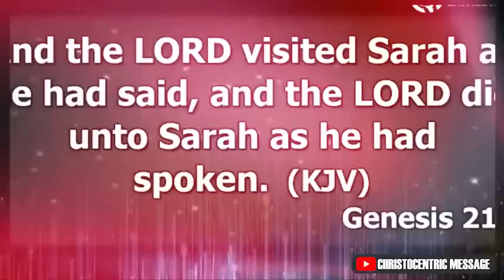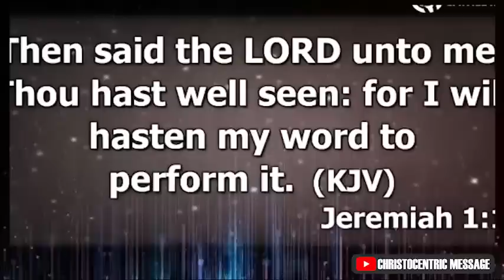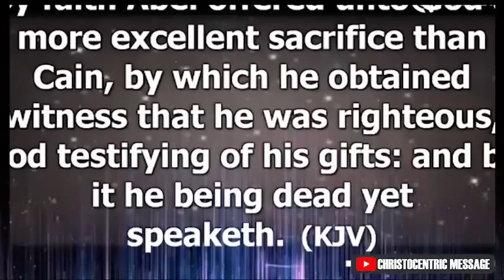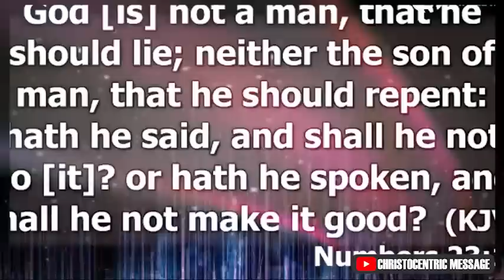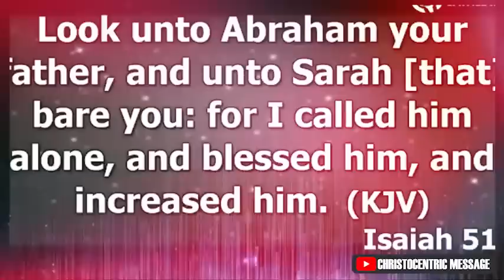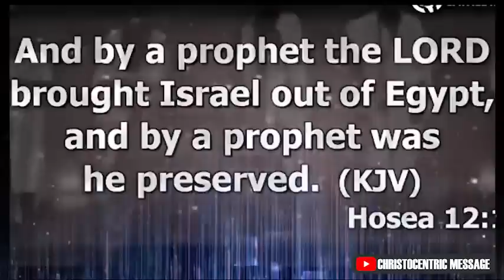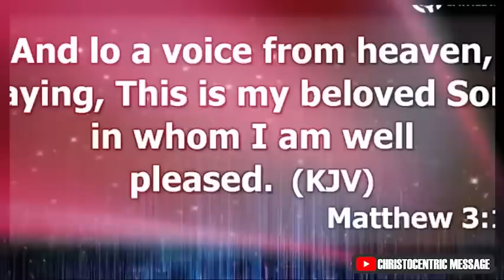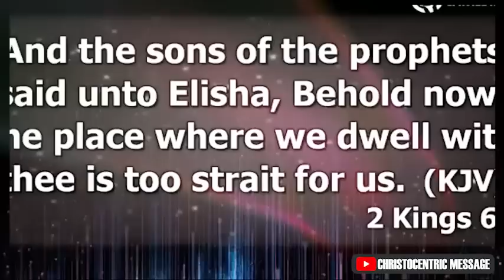WAYS TO BUILD YOUR FAITH IN GOD AND TRUST HIM IN EVERYTHING - Apostle Joshua Selman